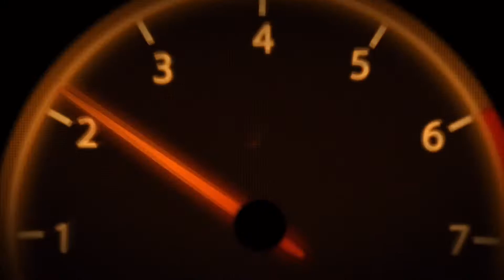LA DANZE DE LAS LLAMAS EN VIVO SONIDO PLATINOSTEREO EN THE ROYAL NUEVA JERSEY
ERIC_ELCHINO_GALVEZ